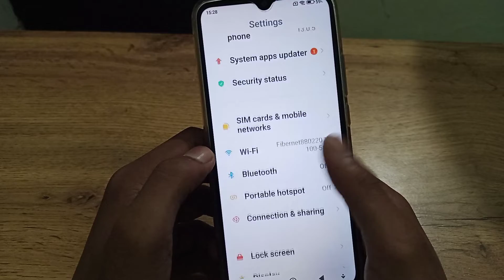How to on play sound when locking device redmi 10a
how to off play sound when lock device |play sound when locking device on kaise karen |how to lock sound ringtone |screen lock sound change mi |how to hyundai i20 lock unlock sound |phone setting |redmi 10a talkback off |infotalkonline |mobile settings |how to |settings |technology |how |tutorial |tips